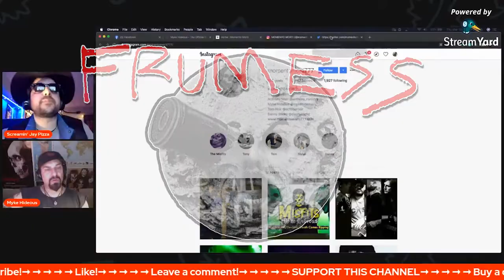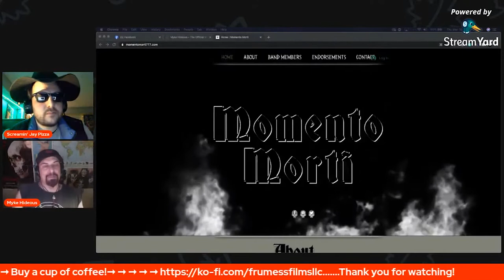Myke Hideous on The Empire Hideous Band History| Frumess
Myke Hideous discusses the history of his band, The Empire Hideous.

GET 200 DIE CUT  3" STICKERS FOR $69.

Myke Hideous (born October 15, 1966) is an American gothic rock singer and songwriter from New Jersey. He is the founder and frontman of the gothic rock band The Empire Hideous, which was active throughout the 1990s and into the early 2000s. He also performed with The Bronx Casket Co., Spy Society 99, and the Misfits as a fill-in vocalist on their South American and European tours that took place from May to July in 1998.

The early Empire Hideous years
Myke Hideous formed The Empire Hideous in 1988, for which he was the lead singer and songwriter. The group issued its first recording, a 12" EP titled The Empire Hideous in 1990. Although the band went through numerous personnel changes throughout the 1990s, they released two subsequent EPs, a live album (I'm Dead, You're Dead, We're All Dead, 1998) and a live studio recording (Victim Destroys Assailant, 1998). The band toured throughout the USA during the 1990s. Myke crafted an enigmatic and brooding stage persona and would become known among fans for his often shocking stage antics, including being whipped in between songs, donning a crown of thorns, and inserting hypodermic needles into his flesh. Mark Steiner released a documentary film entitled To Build an Empire, about The Empire Hideous.